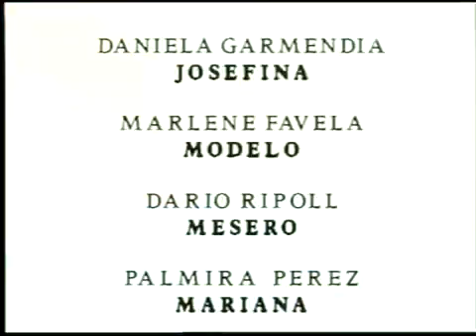Telenovela Perla cap. 95